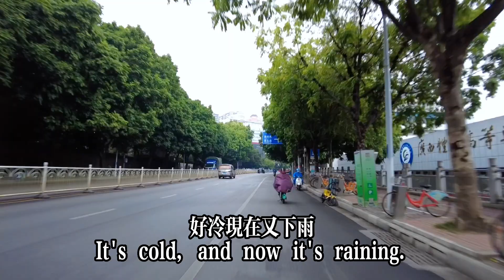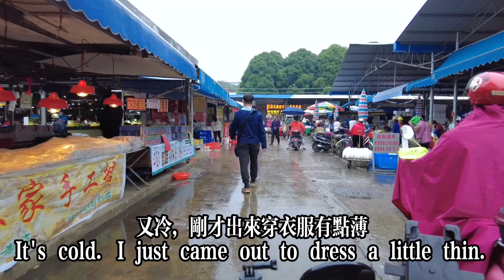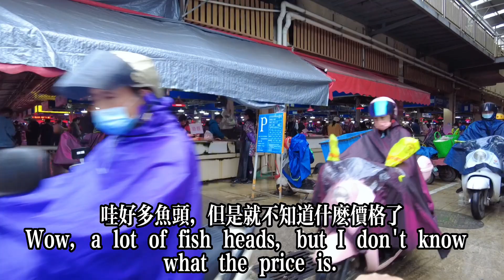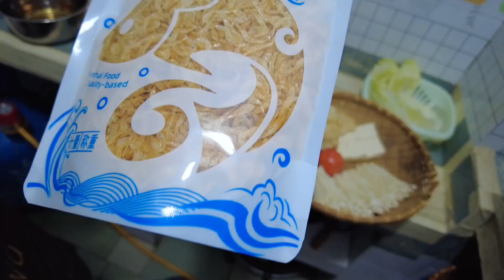南寧突然降溫，煮一鍋台灣經典料理沙茶醬砂鍋魚頭暖暖胃，一大鍋不夠吃Fish Head in Taiwanese casserole【我是杰少】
南寧突然降溫，煮一鍋台灣經典料理沙茶醬砂鍋魚頭暖暖胃，一大鍋不夠吃#我是杰少
Nanning is suddenly cooling down. There is not enough fish head in a large pot to warm the stomach